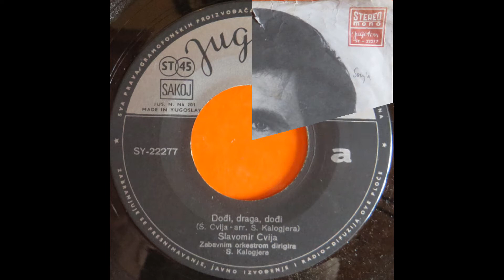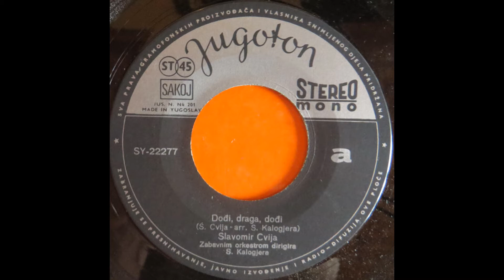Slavomir Cvija – Dođi, Draga, Dođi *1973* /// *vinyl*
Label:
Jugoton ‎– SY-22277
Format:
Vinyl, 7", Single
Country:
Yugoslavia
Released:
1973
Genre:
Pop

/S.Cvija – S.Kalogjera/

Arranged By, Conductor – Stipica Kalogjera

PROMOTION ONLY!